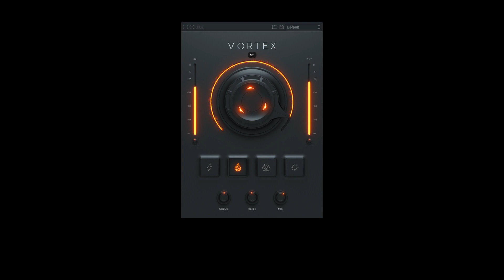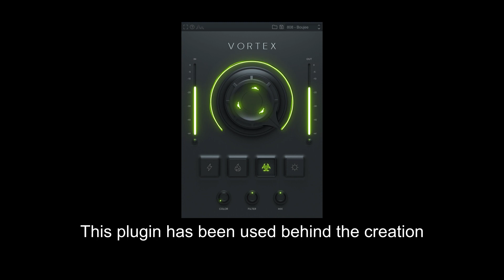FREE FOR LIMITED TIME Vortex by Cymatics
It is an easy to use saturation plugin, optimized entirely for processing and designing your 808s.